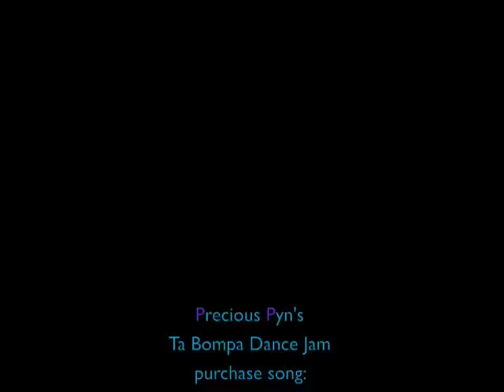Ta Bompa Video showdance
How to Ta Bompa Dance video by Precious Pyn fet KLE Models (C) 2009